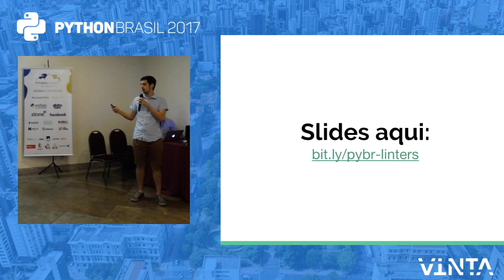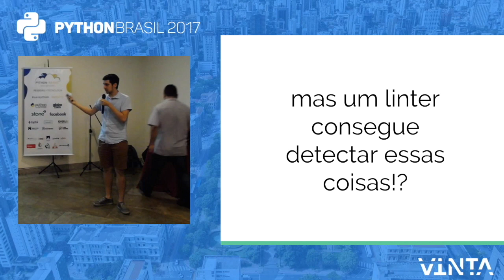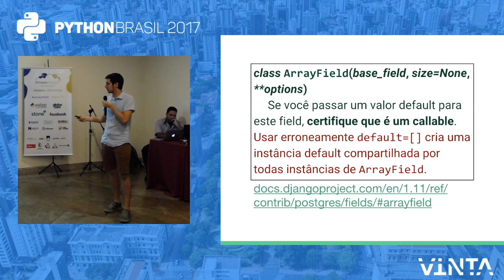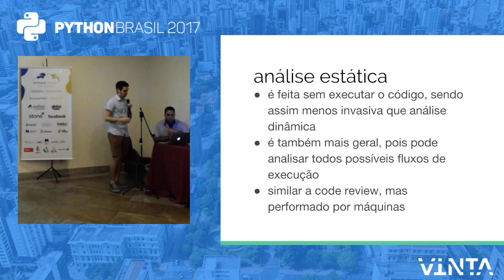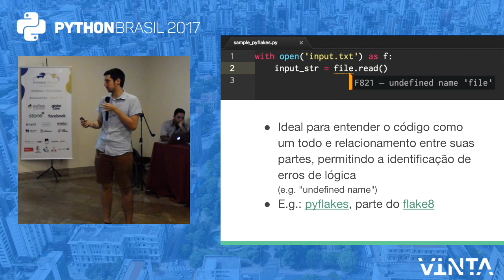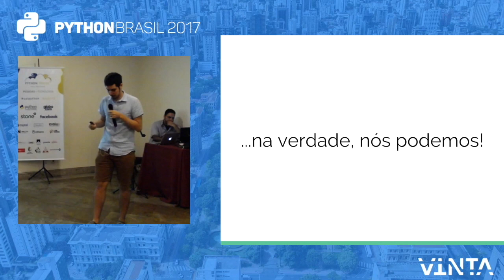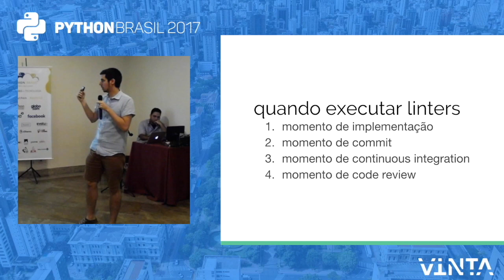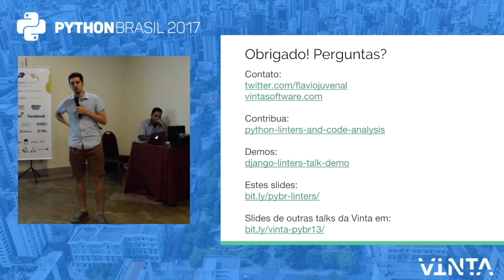Python Brasil 13 - Prevenindo Dores de Cabeça com Linters e Checagens Automáticas - Vinta Software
É comum usar ferramentas como flake8 em Python, mas é raro usar ferramentas para checar problemas além do estilo de código. No entanto, linters e checagens automáticas podem trazer benefícios muito maiores. Code reviews são importantes, mas se uma programadora experiente sair da organização, todo conhecimento relacionado a qualidade detido por ela irá embora também. Uma maneira de prevenir isso é fazer com que os desenvolvedores experientes guardem seu conhecimento em linters. Ao invés de ensinar boas práticas mil vezes para programadores juniors, desenvolvedores experientes devem escrever ferramentas para fazer isso para eles. Ter esse “conhecimento executável” é uma boa maneira de garantir boas práticas duradouras em organizações.

Python já possui um bom número de linters extensíveis e ferramentas de checagem que podem ser usadas para consolidar conhecimento. Nesta palestra, nós vamos discutir estas ferramentas, quais benefícios elas trazem, como estendê-las e como construir novas. Combinadas com IDEs, pre-commit hooks, e Continous Integration, linters podem validar código em tempo de escrita, commit e integração, garantindo assim a adesão a boas práticas em todas as etapas do desenvolvimento.